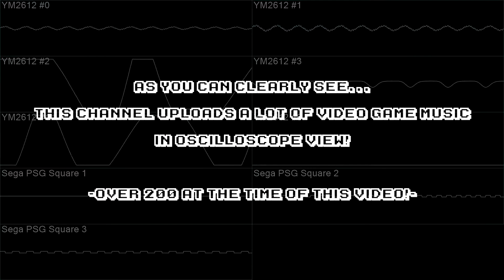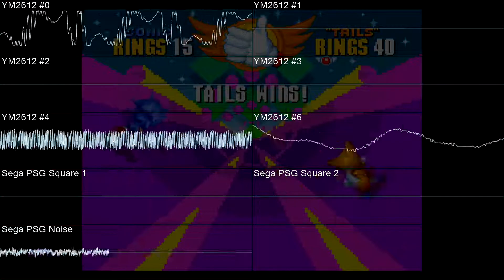Welcome to VGM OSCILLO!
What is VGM OSCILLO?

Well, it's a channel I started to show off some great video game music, rendered with an Oscilloscope view. Sometimes overlaying gameplay that I have recorded! I try to do a wide variety of games and music and sound chips. Not just the ones I grew up with, or love, so I must show appreciation when I come across some real great music, maybe in a game or a system I didn't think about before. If you like what you see and hear in this video, please consider watching the others! I am sure you'll find something you like! Also don't be afraid to request any game or music! (as long as I am able to actually make something on it, there are some things that just can't be done, for one reason or another...)

Special thanks to these people who have been commenting and supporting me for a while! Seriously, thank you!

AlextheLioNet
Ashkirby
The Triggered One
TonsOfFunk

And anybody else who has been watching and being silent this whole time!